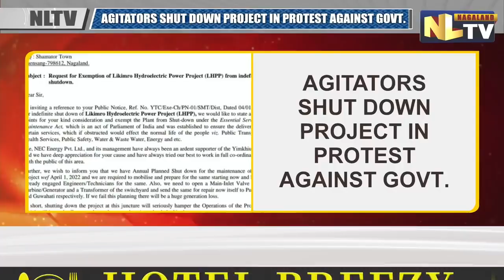PROTESTORS DEMANDING SHAMATOR DISTRICT SHUTS DOWN LIKIMRO HYDROELECTRIC POWER PROJECT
Amid the ongoing agitation of Yiumkhiung tribe for the delay in upgradation of Shamator HQ to district has led to the shut down of Likimro Hydro Electric Power Project. Notably, Likimro Hydro Electric Power Project, one of the highest revenue generating projects in the state, has been shut down due to the government's failure to fulfil the demand of Shamator district